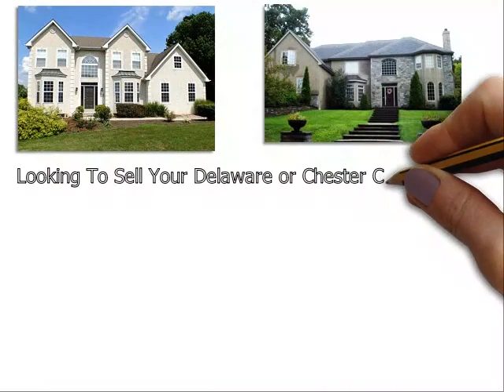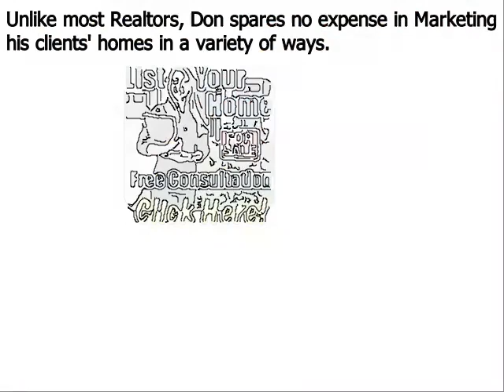Luxury Real Estate Agent Broomall PA - Don Dowd Group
Don Dowd has been one of the top real estate agents in Broomall Delaware County, Chester County, and Montgomery County of Pennsylvania for several years. As a premier seller’s agent, he provides insight into some common reasons sellers end up with expired listings
Broomall, PA – The spring home buying season is in full bloom, but unfortunately, some homeowners struggle to sell their houses even during the peak markets. Homes that do not sell during a set amount of time end up becoming expired listings, and this can be very discouraging for a home seller; particularly one that needs to move out of their house in short order.
Top Broomall PA realtor Don Dowd has seen all types of real estate markets. And even during the major market downturn of the late 2000s, he was able to consistently sell homes and rank near the top in sales of all RE/MAX agents throughout Broomall Pennsylvania. Dowd remains one of the top selling realtors in the region because he employs numerous ‘out of the box’ marketing methods that give his clients a major competitive advantage under all market conditions. These include:
• Many more…

About Don Dowd Top Realtor Broomall PA:
Don Dowd is a RE/MAX Main Line real estate agent and member of the prestigious National Association of Realtors. Don has been in sales for almost his entire adult life and began his career in real estate at age 22. From 2010 through 2014, Don consistently ranked in the top 5 in sales out of over 3200 RE/MAX agents in Broomall, and he is poised to surpass those figures in 2015. What sets Don apart from most realtors is his ability and willingness to invest the resources necessary to properly market his clients’ homes. He accomplishes this by retaining 99% of the commissions he earns as opposed to most real estate agents that keep only 50%. His superior resources and exceptional negotiating skills make Don Dowd one of the top realtors in the region.

Luxury Real Estate Agent Broomall PA